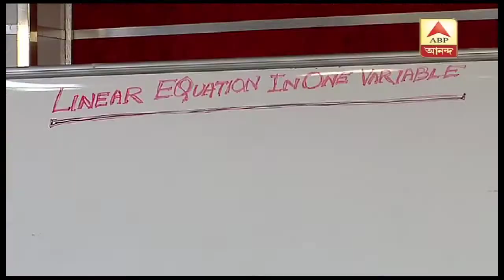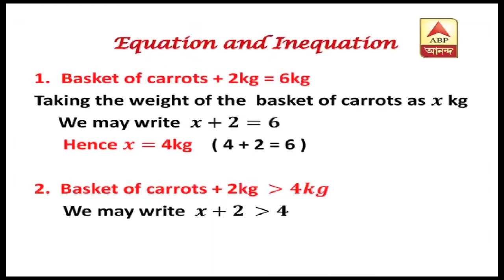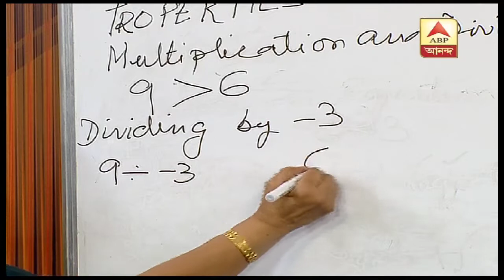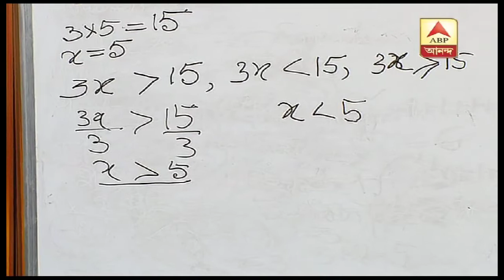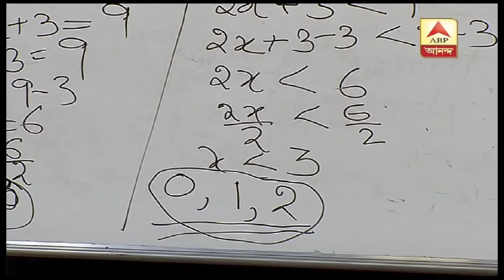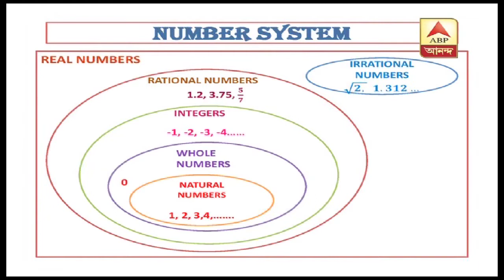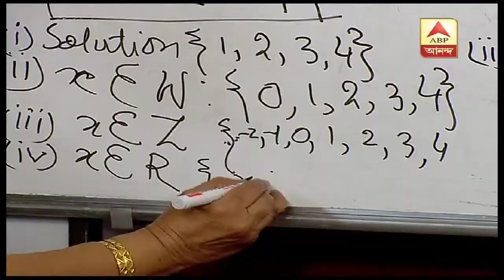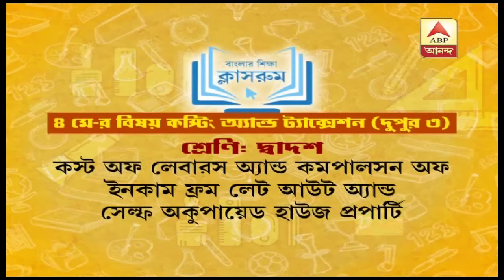ICSE LOCKDOWN CLASSROOM – 3RD MAY 2020 MATHEMATICS